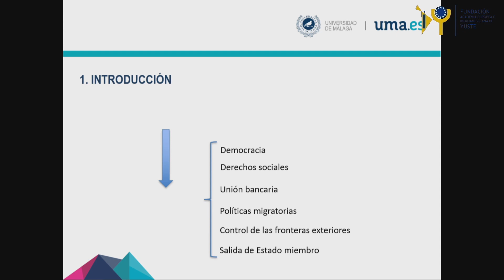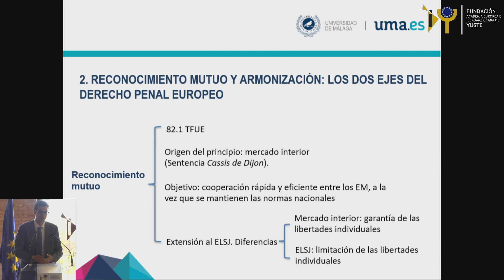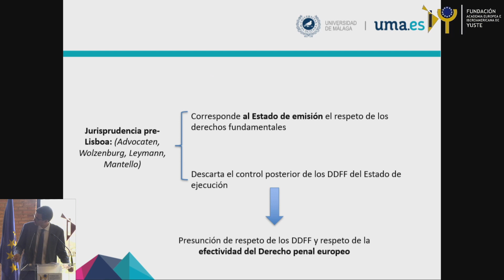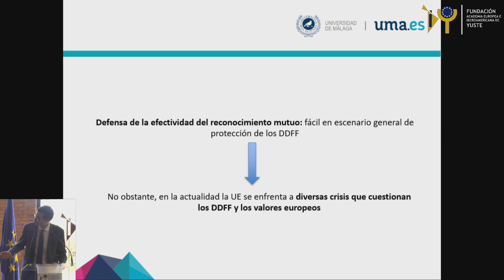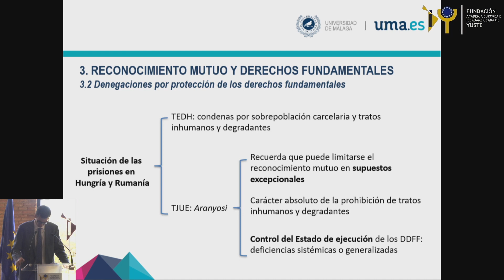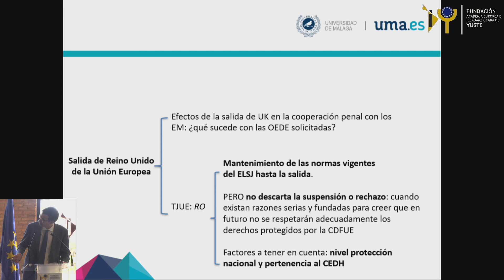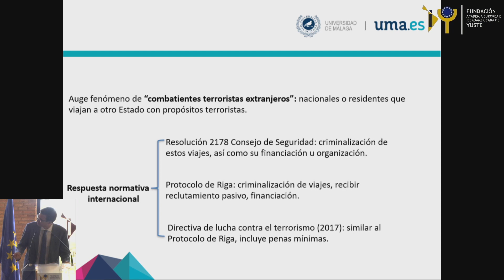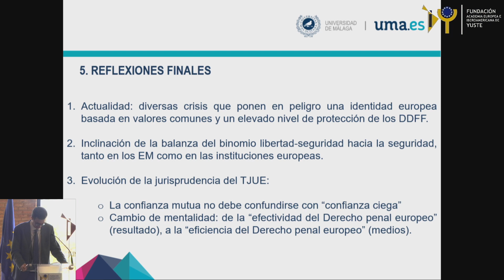Ponencia de Alejandro Sanchez Frías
Crisis en el Derecho Penal de la UE: una señal para reforzar el compromiso con los derechos fundamentales y los valores europeos
ALEJANDRO SÁNCHEZ FRÍAS. Universidad de Málaga

SEMINARIO DOCTORAL PREMIO EUROPEO CARLOS V-MARCELINO OREJA
“LA MODERNIZACIÓN Y GOBERNANZA DEL PROYECTO EUROPEO EN UN MARCO PLURAL CON VALORES Y OBJETIVOS COMPARTIDOS”